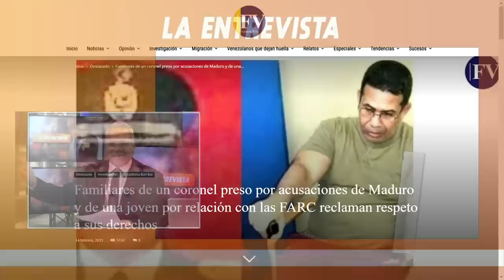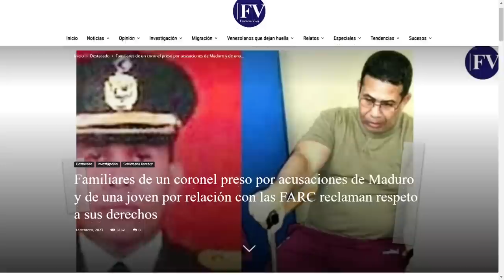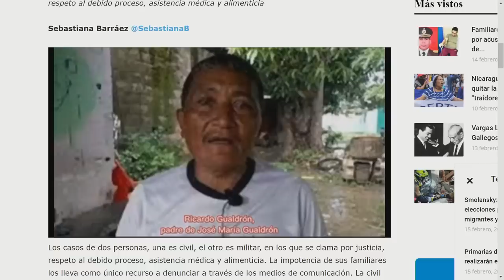Diosdado Cabello recibió el mensaje | La Entrevista | EVTV | 02/16/2023 7/8